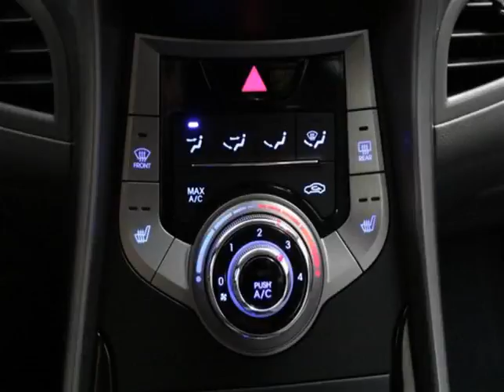Mark Wilsons Better Used Cars - 2013 Hyundai Elantra GL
Mark Wilsons Better Used Cars - 2013 Hyundai Elantra GL DH249474